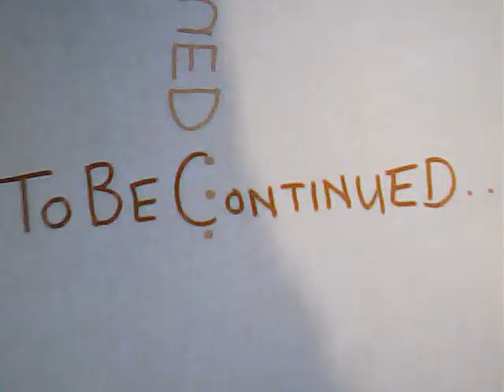redstone madness - part 5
Can the new wall keep out intruders?